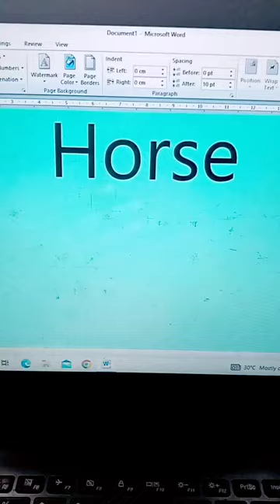how to insert horse in ms word